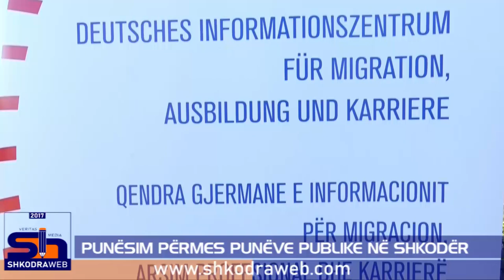ShkodraWeb I 214 persona në 8 njesi administrative të Bashkisë Shkodër punësohen në punë publike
Shkruan kryetarja e Bashkisë së Shkodrës Voltana Ademi: Kënaqësi e veçantë të prisja në Dajç ambasadorin e Republikës Federale të Gjermanisë në Tiranë z. Peter Zingraf.

Vizita e Ambasadorit, ishte në kuadër të aktiviteteve të përbashkëta inaugurimi të bashkëpunimit për mbështetjen e komunitetit vendor në drejtim të punësimit sezonal, përmirësimit të infrastrukturës bujqësore dhe minimizimit të efektit të përmbytjeve përmes konceptit punësim për punë publike.